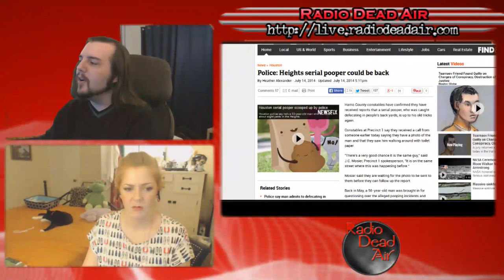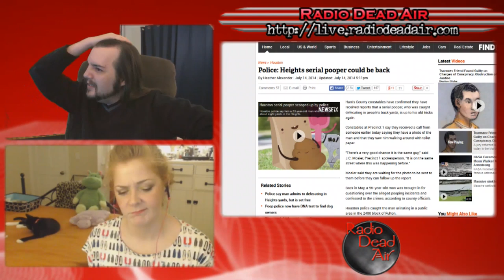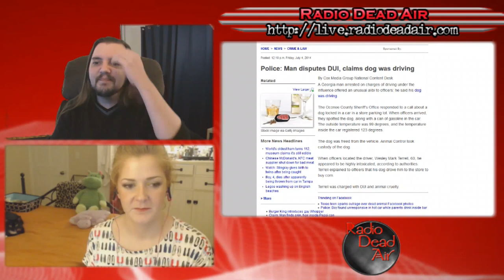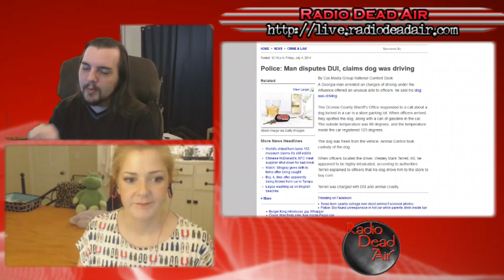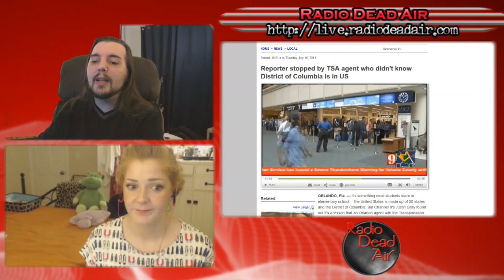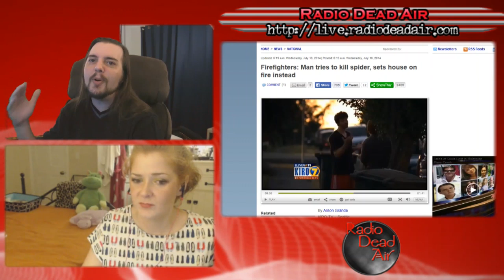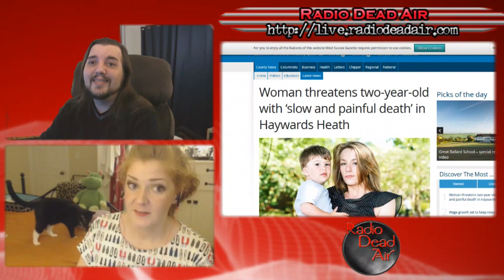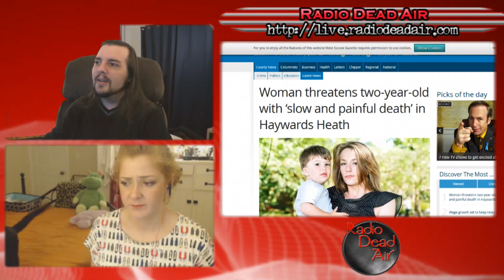WTFIWWY Live - Serial Pooper Task Force - 7/21/14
This week: an unintentional, ill-advised shot at the Guiness Books, the TSA flunks geography and two words that should never go together: "makeshift flamethrower" ...